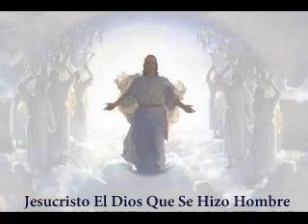Jesucristo Estremeció Al Mundo, Es El Hombre Mas Extraordinario!!! Parte 2 de 2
La cuna que estremeció al mundo por Adrian Rogers Parte 2
Dedicado a todos los Ateos y a Ejime46